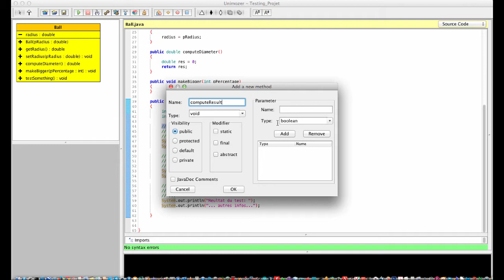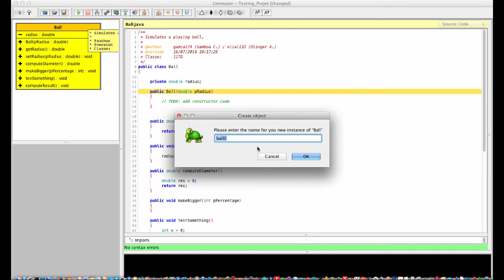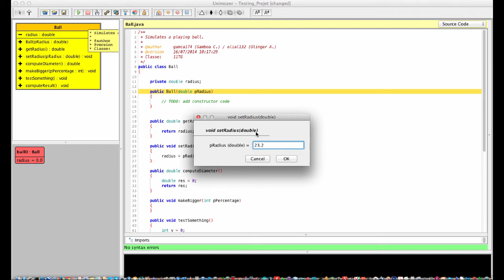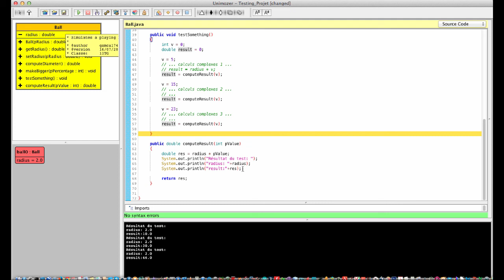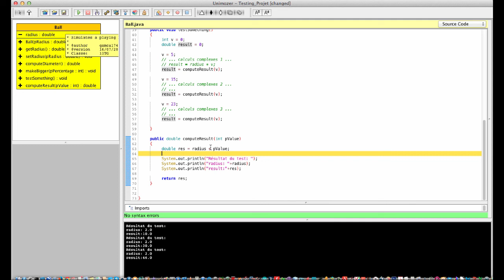Java for 3GIG - methods: introduction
Listen and watch two grammar school teachers, Carlos & Alex, introducing methods.